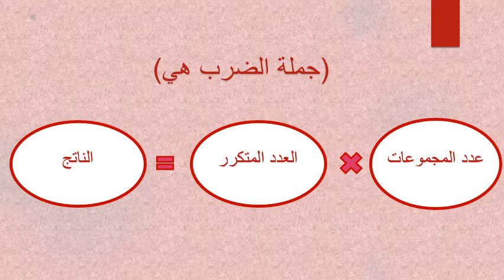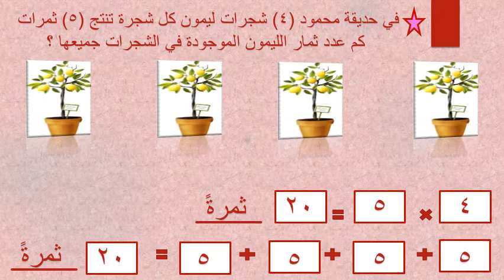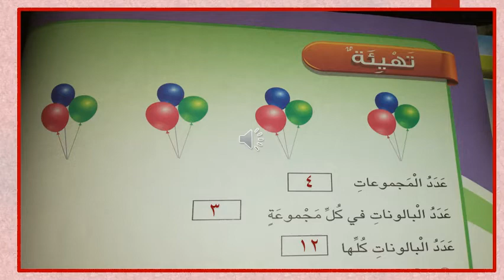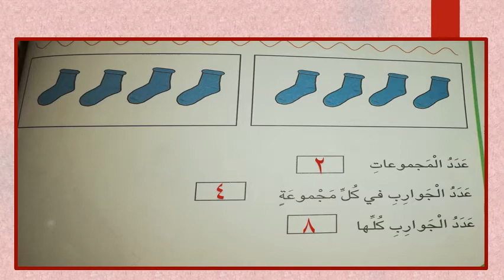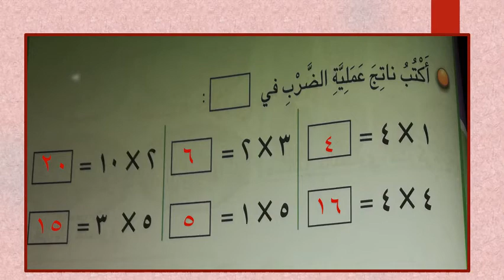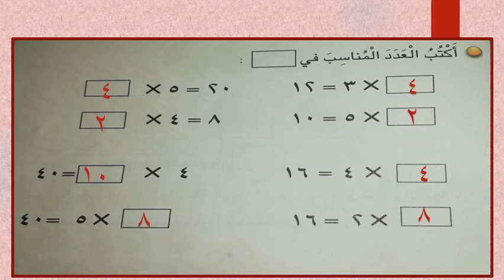الصف الثاني (رياضيات) درس التهيئة للقسمة